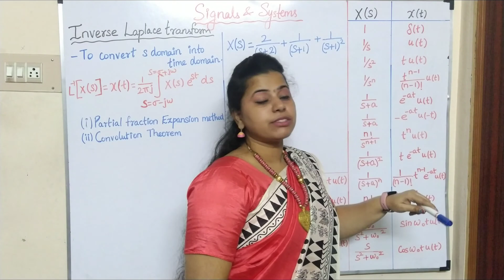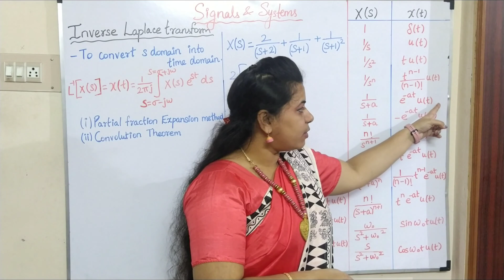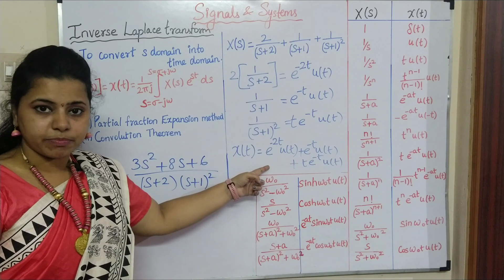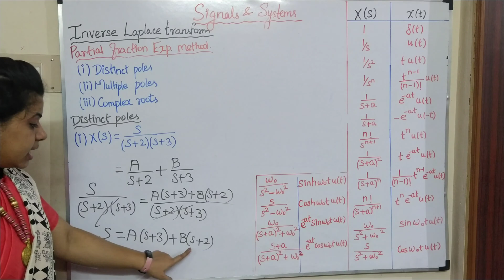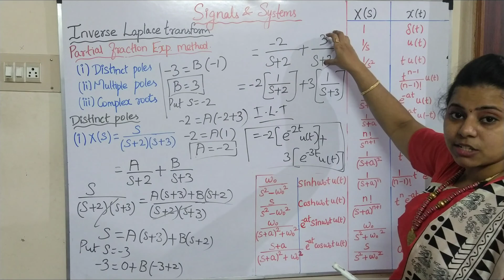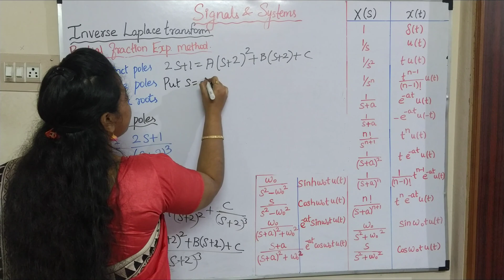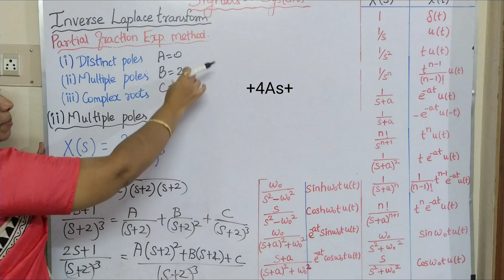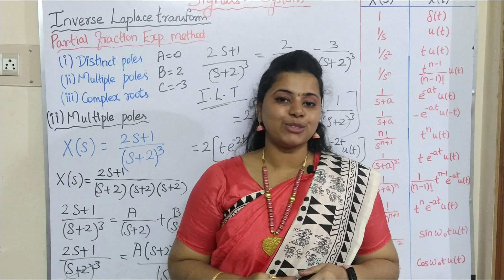Inverse Laplace Transform| in Tamil | Signals and systems Part-39